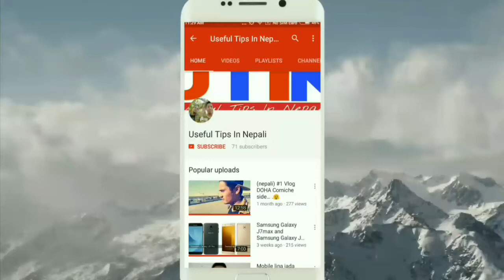eSewa Bata pay garau Bajeko Sekuwa ma👍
Sayad aaudo dinharu ma eSewa le ajhai afno sewa badhaudai Jane xa. Dhanyabad 🙏JAI NEPAL